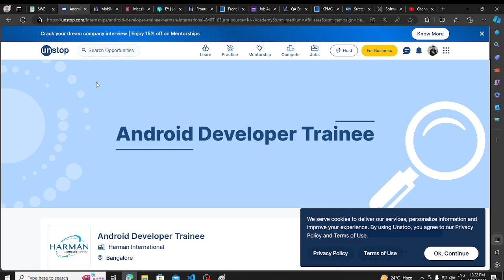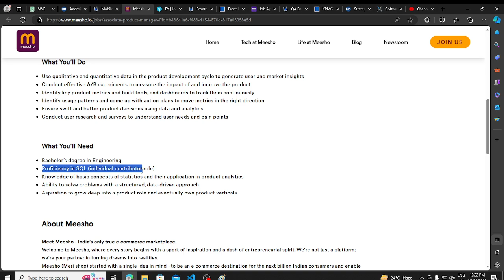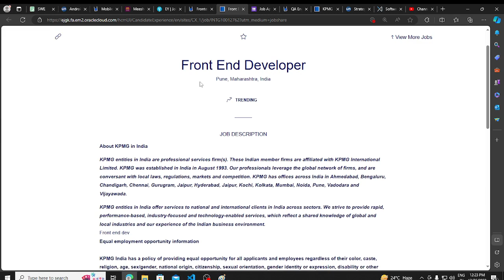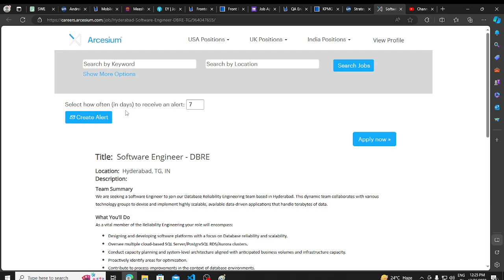EY , KPMG Hiring Freshers | OFF Campus Drive 2024 , 2023 , 2022 Batch Hiring | Latest IT Jobs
Description Videos

2023 Batch Jobs
2024 Batch Hiring
off campus drive 2024
latest hiring 2024 batch